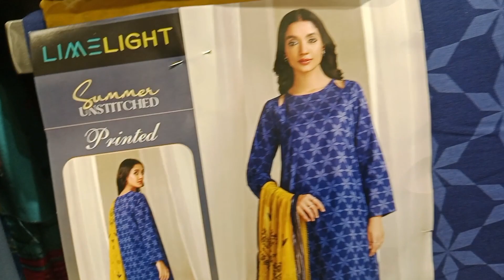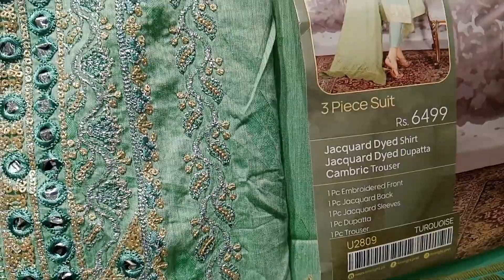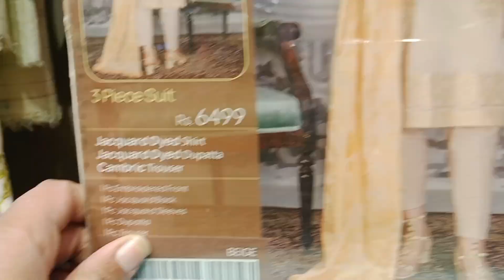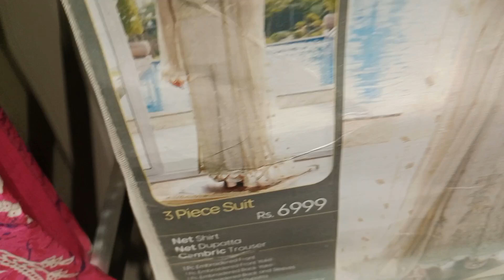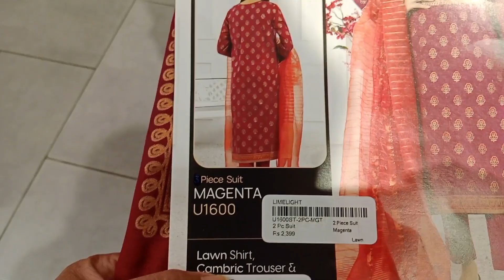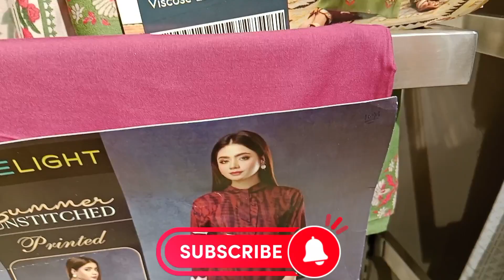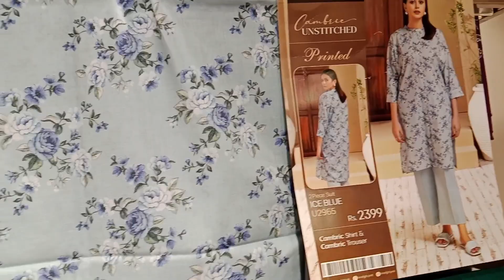Limelight || new summer collection || new lawn collection || &sale Upto 50% off ....26th February 24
# limelight # new summer collection # new lawn collection #  &sale Upto 50% off.